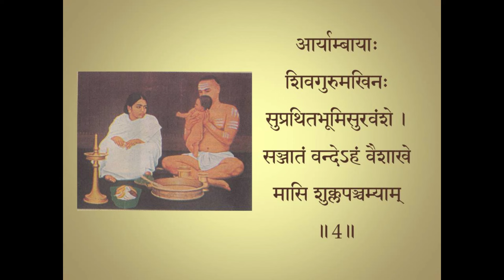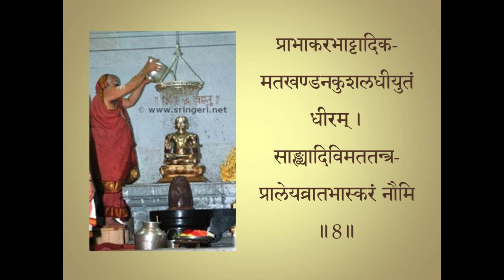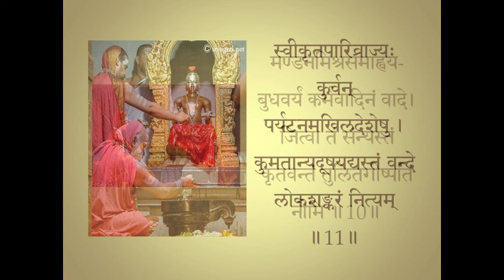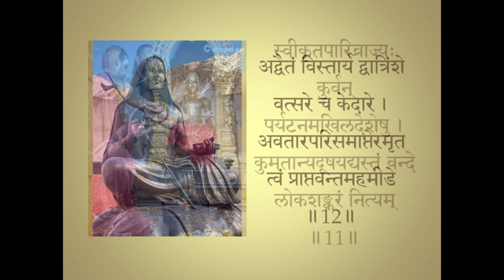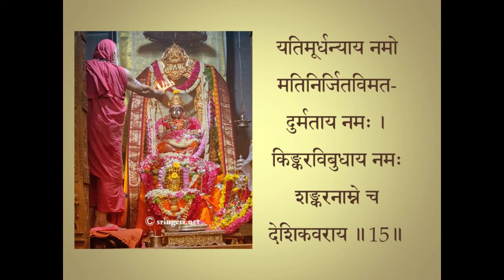Jagadguru Shankaracharya Stuti Ratnamala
Dedicating a Stuti at the lotus feet of Jagadguru Sri Shankara Bhagavatpadacharya on the auspicious occasion of Sri Shankara Jayanti Mahotsava.

॥ श्रीजगद्गुरुशङ्कराचार्यस्तुतिरत्नमाला ॥

हरलीलावताराय शङ्कराय परौजसे ।
कैवल्यकलनाकल्पतरवे गुरवे नमः ॥1॥

शङ्करभगवत्पादाचार्याणां लोकविनुतचर्याणाम् ।
अद्वैतमतस्थापकगुरुवर्याणां नमामि पदयुगलम् ॥2॥

द्वादशशताब्दपूर्वं केरलदेशस्थकालटीग्रामे ।
प्राप्तजनिं सेवे बुधनुतचरितं शङ्करावतारमहम् ॥3॥

आर्याम्बायाः शिवगुरुमखिनः सुप्रथितभूमिसुरवंशे ।
सञ्जातं वन्देऽहं वैशाखे मासि शुक्लपञ्चम्याम् ॥4॥

प्रागेव द्वादशाब्दाद् गोविन्दसमाख्यसद्गुरोः कृपया ।
प्राप्ताखिलशास्त्रार्थं कलये निःसीमबोधमहिमानम् ॥5॥

गीतानां च दशानामुपनिषदां ब्रह्मसूत्रनिकराणाम् ।
भाष्यकृतं सेवे हृदि सुरेश्वरप्रमुखशिष्यवृन्दयुतम् ॥6॥

सौगतमतमत्तद्विपपञ्चास्यं हृदयनिहितपञ्चास्यम् ।
लोकायतिकमताम्बुदझञ्झावातं भजामि गुरुवर्यम् ॥7॥

प्राभाकरभाट्टादिकमतखण्डनकुशलधीयुतं धीरम् ।
साङ्ख्यादिविमततन्त्रप्रालेयव्रातभास्करं नौमि ॥8॥

दुर्वादिगर्वविलसितनिर्वापणधूर्वहोद्यदतुलमतिम् ।
निजसिद्धान्तस्थापनपटुवाचोयुक्तिवैभवं वन्दे ॥9॥

मण्डनमिश्रसमाह्वयबुधवर्यं कर्मवादिनं वादे ।
जित्वा तं संन्यस्तं कृतवन्तं तुलितगीष्पतिं नौमि ॥10॥

स्वीकृतपारिव्राज्यः कुर्वन् पर्यटनमखिलदेशेषु ।
कुमतान्यदूषयद्यस्तं वन्दे लोकशङ्करं नित्यम् ॥11॥

अद्वैतं विस्तार्य द्वात्रिंशे वत्सरे च केदारे ।
अवतारपरिसमाप्तेरमृतत्वं प्राप्तवन्तमहमीडे ॥12॥

नमत गुरुचरणनलिने भजत सदा देशिकेन्द्रपदयुगलम् ।
पिबताद्वैताख्यसुधां भवत परानन्दसिन्धुनिर्मग्नाः ॥13॥

को नो वाञ्छति भूमावमृतत्वापादकामृतं पातुम् ।
अद्वैतमेव तदमृतमिति कुरुत मतिं शुभानुभवरक्ताः ॥14॥

यतिमूर्धन्याय नमो मतिनिर्जितविमतदुर्मताय नमः ।
किङ्करविबुधाय नमः शङ्करनाम्ने च देशिकवराय ॥15॥

|| śrījagadguruśaṅkarācāryastutiratnamālā ||

haralīlāvatārāya śaṅkarāya paraujase |
kaivalyakalanākalpatarave gurave namaḥ ||1||

śaṅkarabhagavatpādācāryāṇāṃ lokavinutacaryāṇām |
advaitamatasthāpakaguruvaryāṇāṃ namāmi padayugalam ||2||

dvādaśaśatābdapūrvaṃ keraladeśasthakālaṭīgrāme |
prāptajaniṃ seve budhanutacaritaṃ śaṅkarāvatāramaham ||3||

āryāmbāyāḥ śivagurumakhinaḥ suprathitabhūmisuravaṃśe |
sañjātaṃ vande'haṃ vaiśākhe māsi śuklapañcamyām ||4||

prāgeva dvādaśābdād govindasamākhyasadguroḥ kṛpayā |
prāptākhilaśāstrārthaṃ kalaye niḥsīmabodhamahimānam ||5||

gītānāṃ ca daśānāmupaniṣadāṃ brahmasūtranikarāṇām |
bhāṣyakṛtaṃ seve hṛdi sureśvarapramukhaśiṣyavṛndayutam ||6||

saugatamatamattadvipapañcāsyaṃ hṛdayanihitapañcāsyam |
lokāyatikamatāmbudajhañjhāvātaṃ bhajāmi guruvaryam ||7||

prābhākarabhāṭṭādikamatakhaṇḍanakuśaladhīyutaṃ dhīram |
sāṅkhyādivimatatantraprāleyavrātabhāskaraṃ naumi ||8||

durvādigarvavilasitanirvāpaṇadhūrvahodyadatulamatim |
nijasiddhāntasthāpanapaṭuvācoyuktivaibhavaṃ vande ||9||

maṇḍanamiśrasamāhvayabudhavaryaṃ karmavādinaṃ vāde |
jitvā taṃ saṃnyastaṃ kṛtavantaṃ tulitagīṣpatiṃ naumi ||10||

svīkṛtapārivrājyaḥ kurvan paryaṭanamakhiladeśeṣu |
kumatānyadūṣayadyastaṃ vande lokaśaṅkaraṃ nityam ||11||

advaitaṃ vistārya dvātriṃśe vatsare ca kedāre |
avatāraparisamāpteramṛtatvaṃ prāptavantamahamīḍe ||12||

namata gurucaraṇanaline bhajata sadā deśikendrapadayugalam |
pibatādvaitākhyasudhāṃ bhavata parānandasindhunirmagnāḥ ||13||

ko no vāñchati bhūmāvamṛtatvāpādakāmṛtaṃ pātum |
advaitameva tadamṛtamiti kuruta matiṃ śubhānubhavaraktāḥ ||14||

yatimūrdhanyāya namo matinirjitavimatadurmatāya namaḥ |
kiṅkaravibudhāya namaḥ śaṅkaranāmne ca deśikavarāya ||15||

Credits:
Author: Unknown
Pictures source: sringeri.net & Google Images
Verses tuned and sung by:  Bharati Madhan Mohan
Programming-Music Production-Mixing & Mastering: Manojavvam Aatreya
Recorded at: Aatreya Studios (@Aathreya Records)
Mridanga, Khanjira and Percussions: Vinod Shyam Anooru and Sumadhur Anooru
Violin: Ilaa Sangeeta